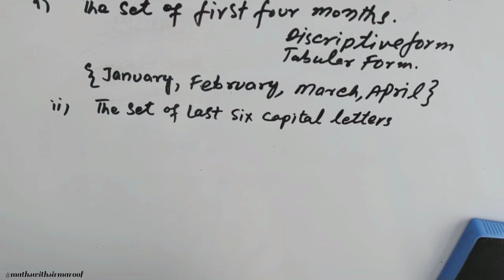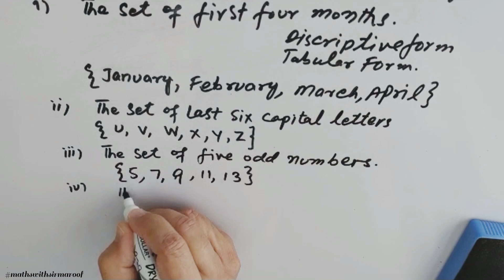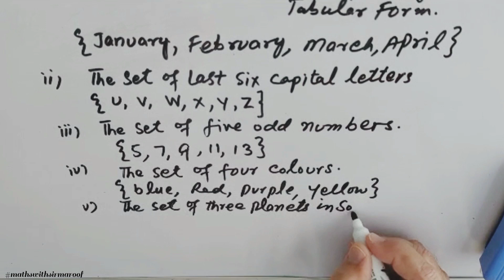6th Class | Ch : 1 | Review Exercise 1 | Q : 1 in Urdu/Hindi by Sir Maroof